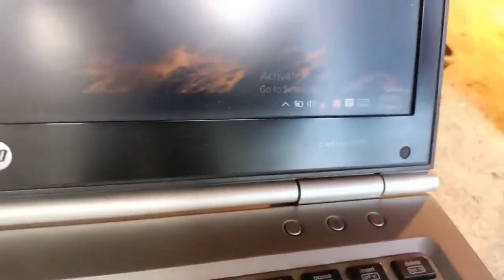Free Energy Generator - 1Hp Motor and 7.5kw Alternator 2023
Free energy generator with 1Hp Motor And 7.5kw Alternator

how to make free energy generator with dc motor
how to make free energy generator at home
free energy magnet generator homemade
free electricity generator
electric generator multi
free energy engine
220_volt_free energy
#220 volt generator
free energy by motor
experiment
free energy generator with flywheel,
free energy generator with 100 kg flywheel
12kw alternator 100% real free electricity
free energy generator homemade
2022 free energy generator
free energy generator 2023
free energy generator 3hp motor
how to make free energy generator short
how to make free energy generator with dc motor and magnet short
how to make free energy generator with dc motor short
free energy generator with dc motor and magnet short
how to make free energy generator with dc motor and magnet
free energy generator homemade 220v
electric power free energy generator
how to make free energy generator with copper wire and magnet - new 2023
i make free energy generator self running 24 hours
220 volt,multi electric,electricity,
make 220v electric generator
engineering
free
dc motor
amazing
engineer
flywheel at home
new experiment
amazing tech science magnet
diy solar light bulb
how to make electricity,
electric multi works
infinite energy generator,
diy infinite energy,
free energy with alternator,
how to make free energy with motor,
how to make energy,
free energy 220 volt
free energy magnet generator
free energy water pump
generator free energy
mini dc motor
how to create energy
gibbs free energy
dc generator
diy generator motor
diy generator science project
technology homemade dynamo
new technology alternator
generate new idea
new creative
electrical engineering
new tech
generator electric
motor generator
motor diy
100% real free electricity,
real free electricity
how to generate electricity at home
how to generate homemade infinite energy with a car alternator and an engine
how to generate homemade infinite energy
homemade energy generator
free energy with
electric generator science project
electric generator without fuel
all secrets in free ener
free energy alternator
how to get free energy at home
alternative or non conventional sources of energy
110v generator to 240v
free energy alternator homemade
free energy debunked
how to get free energy at
washing machine alternator
генератор свободной энергии
how to get free energy
ingyenes energia generátor
sef running generator
tesla free energy
मुक्त ऊर्जा जनरेटर
generador de energía libre
homemade free electricity
gerador de energia
générateur d'énergie gratuite
how to get free energy with motor
how to generate
20kw 220 volt service,
energy generator 15kva transformer
free electric generator 220v
free electric energy generator
how to make high power generator 220v 6000w free energy
electric generator 20kw
10kw electric energy,light bulb 220v
free energy magnet
car dynamo generator
free energy light,turn car engine into 220v electric generator
3 hp electric motor
flywheel free energy
king of random tools
12 kw free energy
free electricity making machine
s3 multi works
free electricity generator 230v with truck gear
how to make dc motor
free energy with motors
make free enery at home
how to make electricity at home
fuelless generator 2018
self running generator
fuelless generator that can power a home
how self running generator is made
free energy bulb light
tesla model 3,flywheel belt system
creative tech ideas
free energy real or fake
free energy project
free energy magnet generator homemade easy
gibbs free energy thermodynamics
how to make free energy genartor
220v energy generator
generator 5kw motor
3 magnet rotate
motor copper coil
turn 2 big speaker magnet into 230v 10kw electric generator to power your home
inverter handmade,2019,
voltage,info,
12kw alternator
current electricity
110v generator
energy free,multi electron
corrente electrica
enrgia infinita220 volts
perpetuum mobile
oscillating magnet
15kva transformer
20kw power,transformer 20kw,
free electric
electric energy
220v generator
energy generator
maxxa min,copper wire
new ideas
self running real technology
homemade alternator
car dynamo car generator
car engine homemade
yasir experience sb craft
electric multi
multi works,backup generator
solar generator
flywheel system magnetic flywheel
fuelless generator
magnetic motor
electric cars
flywheel generator
discovery channel
ac current copper coil
5kw motor,easy technology
free tech,ideas tech